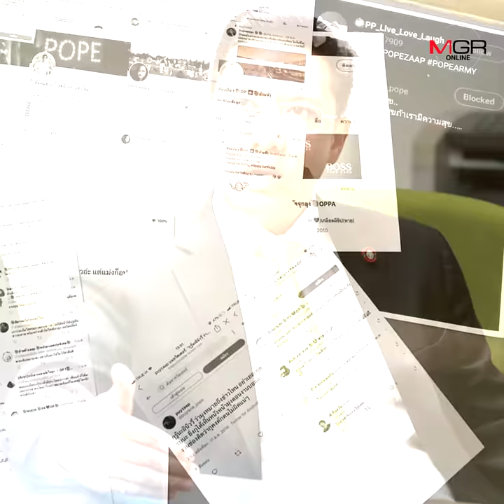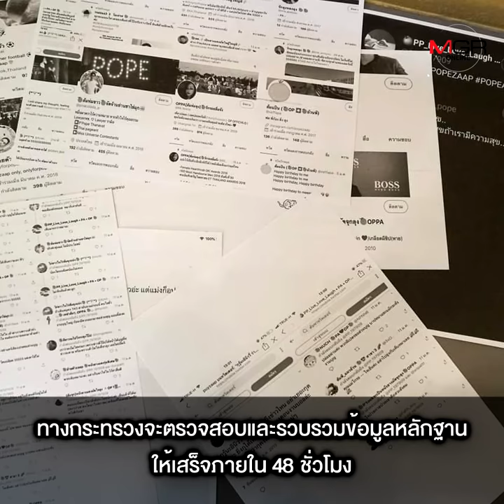ก.ดิจิทัล เร่งดำเนินคดีคนหมิ่นสถาบัน “ปานเทพ” ชี้ เกิดแนวร่วมมุมกลับ เริ่มหนุน“บิ๊กตู่”